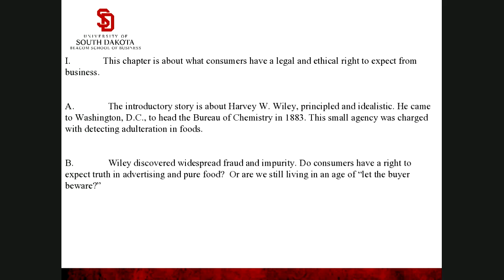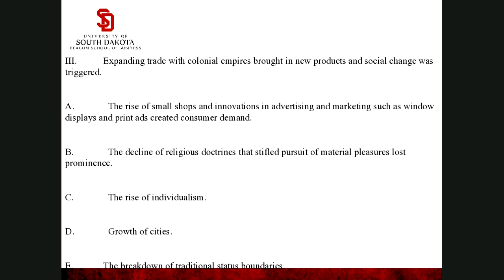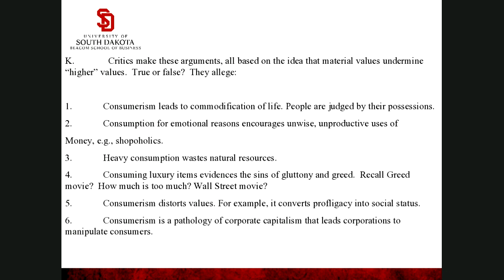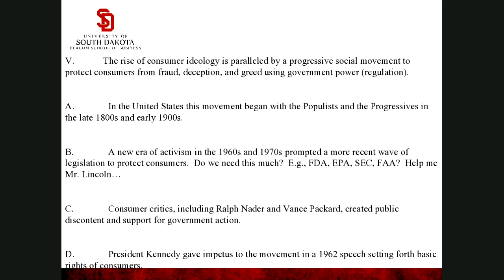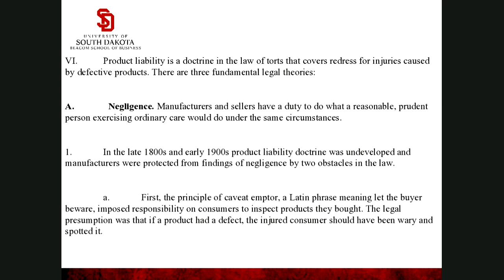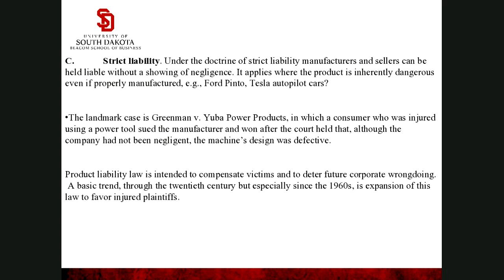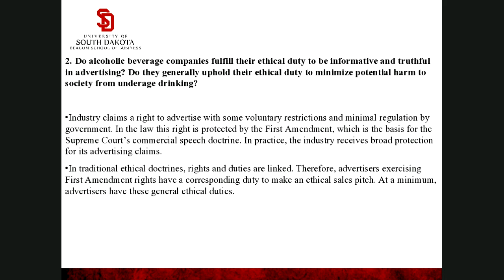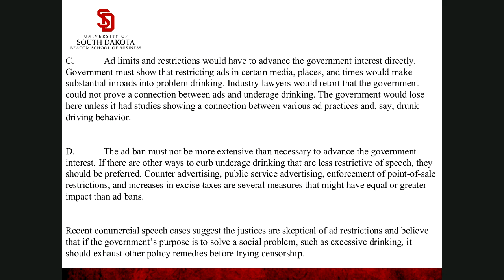BADM 762 Lecture Week 12